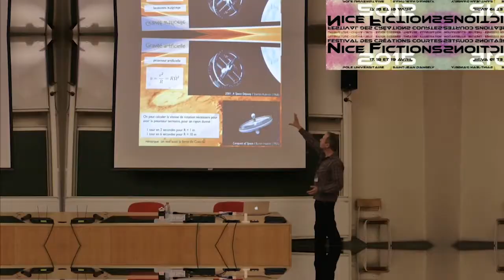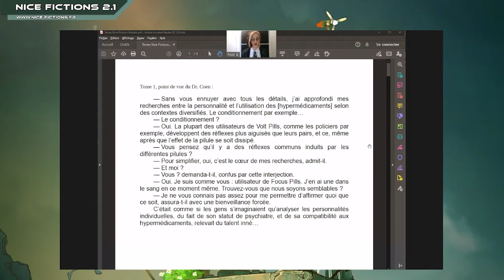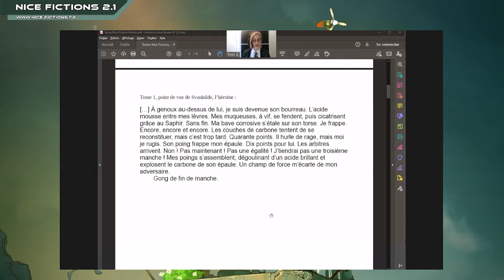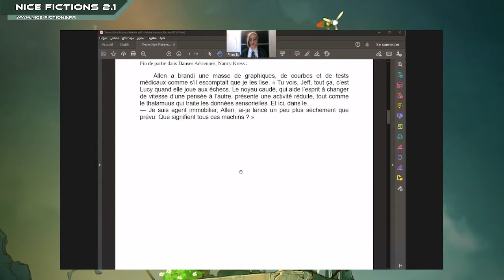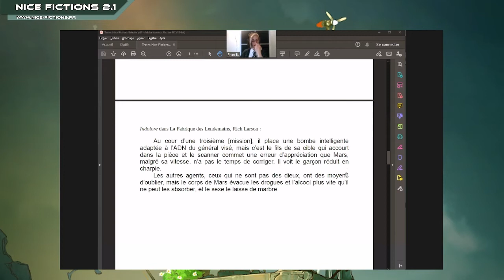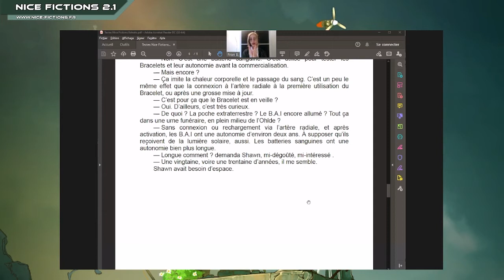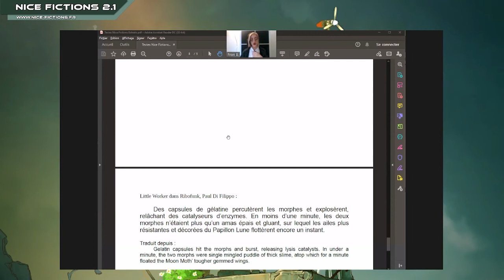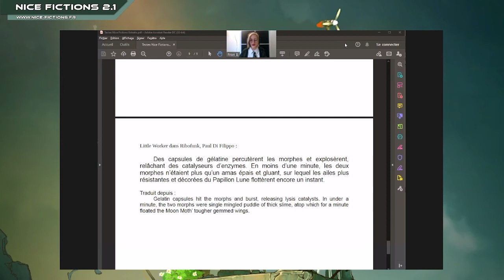Le Biopunk...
Conférence